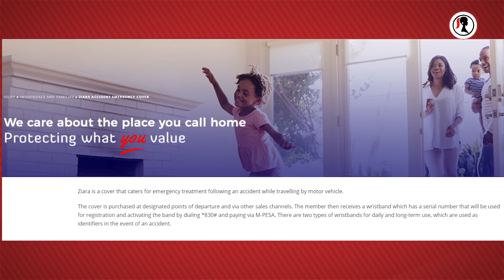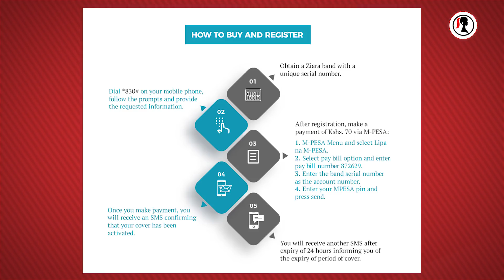The BluePrint of Peter Nduati : Video 5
Why Peter Nduati has a high business regards for Kilimani Mums and why he decided to cover maternity, obgyn issues and HIV/AIDs. He is a trail-blazer in this filed like no other.,
If you are seeking inspiration - this segment has it in big truck fulls.